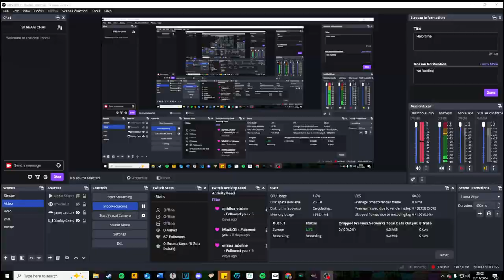Barotrauma with the gang life as all the repair roles